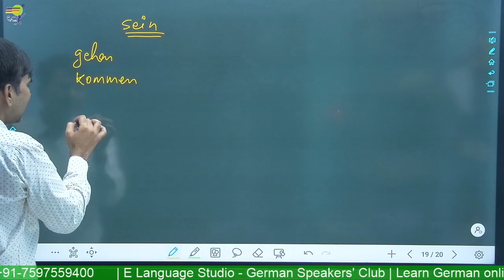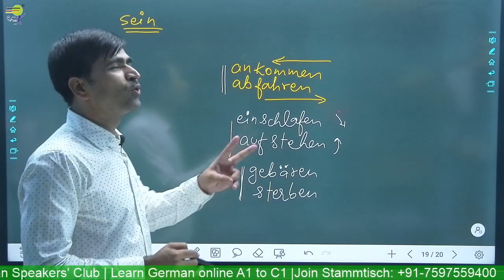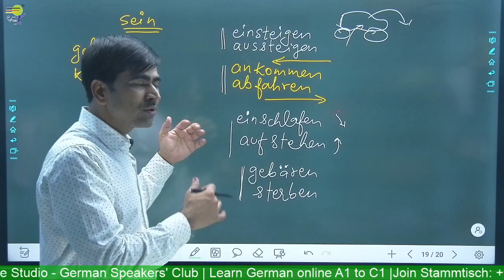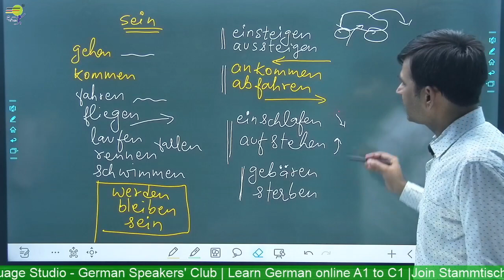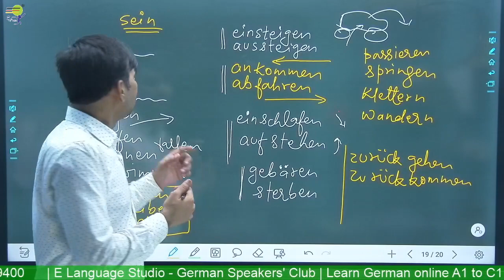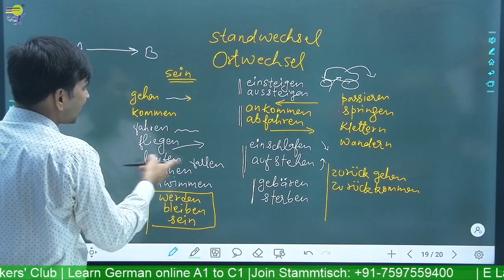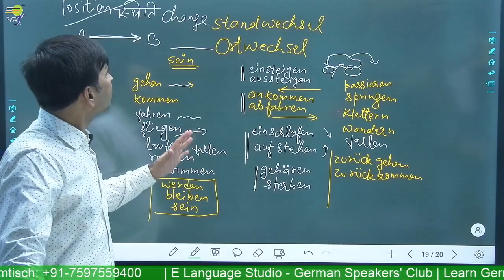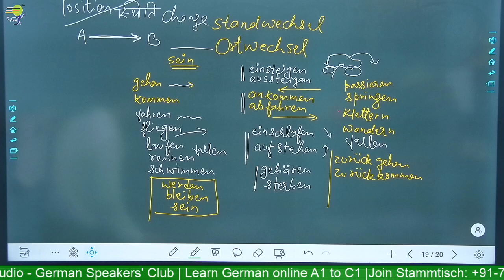How to remember sein verbs for perfect tense | German for Elementary A2 | Learn German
Learn German online for Elementary course - Level A2 - We help you learn German in a quick and easy way. Learn German  -  You will learn the "How to remember sein verbs for perfect tense  "  in the German language.

📽️ Videos

📑 Worksheets

🎵 Podcasts

🗣️ Vocabulary Training

👂🏻 Listening Comprehension

🏃 Interactive Exercises

💬 Pronunciation Practice